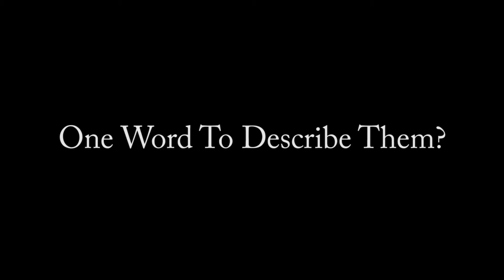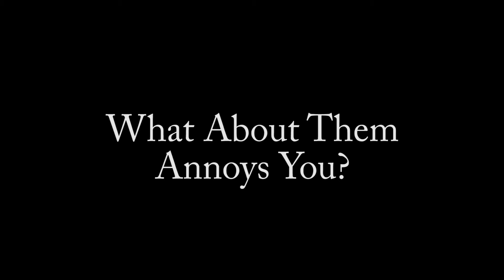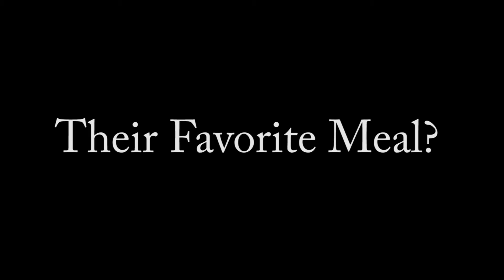Marc And Brittany Engagement Video by Debbie Potter Photography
Jacksonville, FL Wedding Photography